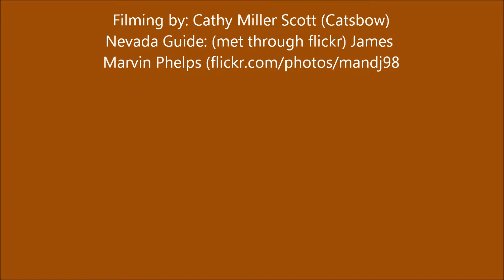Pregnant Burro and Baby Burro.wmv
Filmed at two separate locations outside of Reno Nevada in the Red Rock Canyon/Red Creek area. Wild burros.